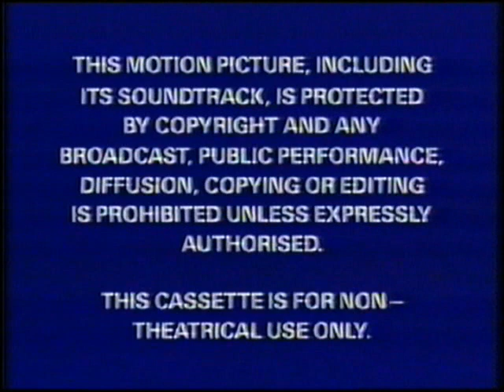brytyjski początek kasety vhs królewna śnieżka i siedmiu krasnoludków z 2001 roku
PL
zawartość
1 ostrzeżenie
2 czołówka walt disney home entertainment

EN
contents
1 warning screen
2 walt disney home entertainment logo